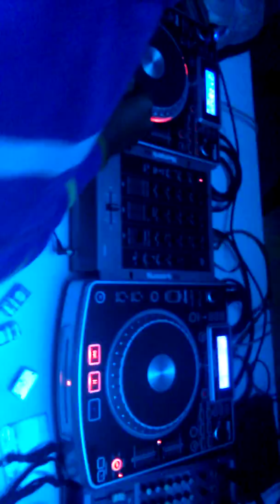Dj pinto mysore tastywater7